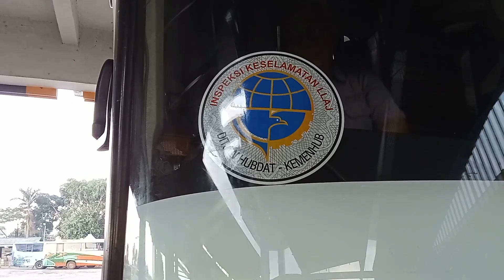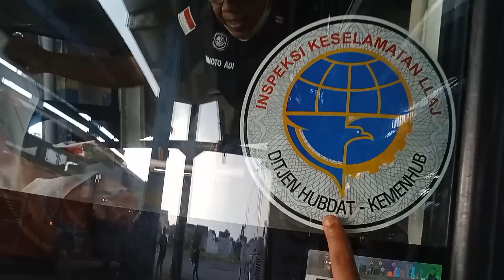Mantap dua Armada sinar jaya full seat | pemasangan sticker kemenhub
sinar jaya malang
no loket agen resmi sinar jaya Arjosari malang

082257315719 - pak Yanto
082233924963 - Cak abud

pemasangan stiker Kemenhub di setiap bus sinar jaya